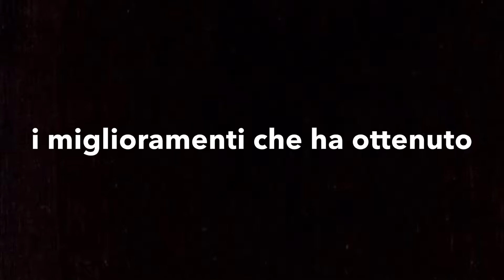ArsMusic / Scuola di Canto Napoli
Dopo 3 mesi di lezione di canto